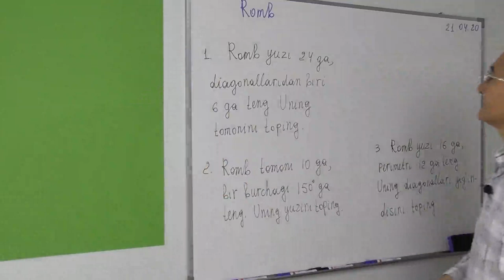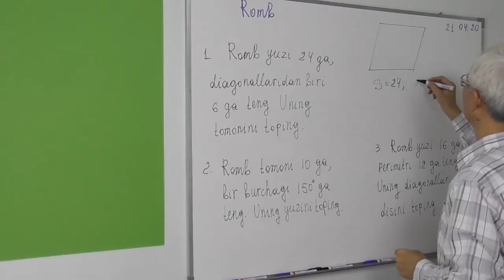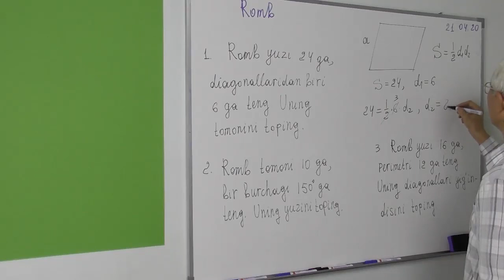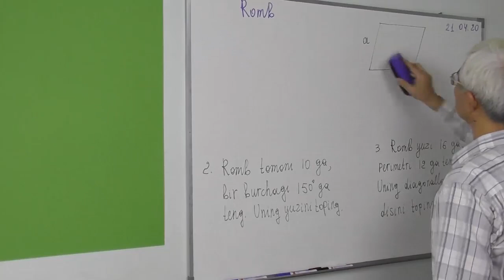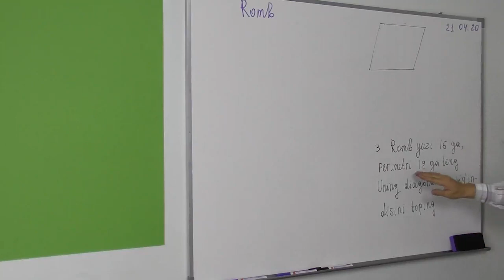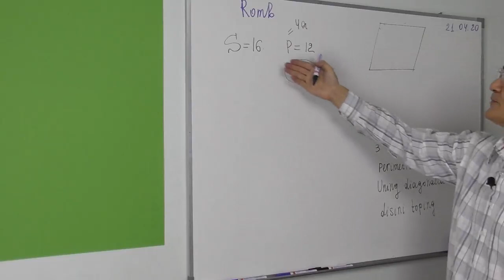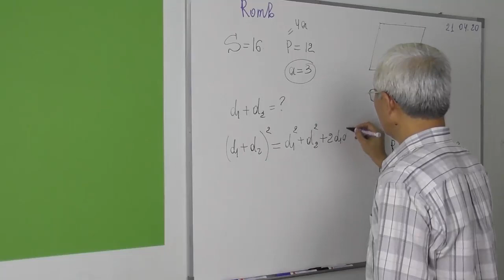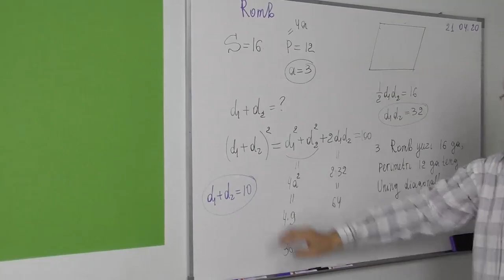6.6 Romb Masalalar 1 3